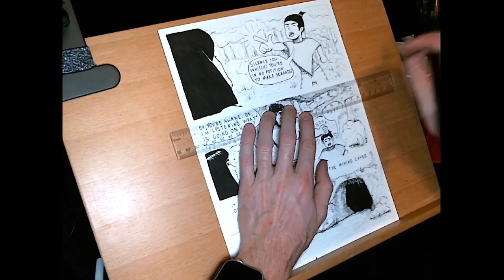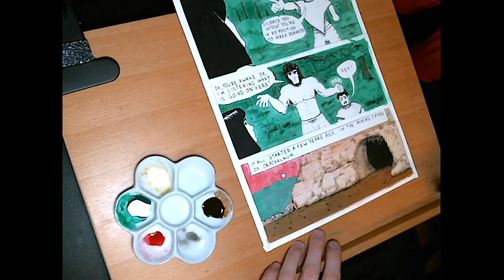Painting Backgrounds on the page and in my room - Page 13 - "Caveman Bob"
Just finished up page 13 on my original comic book story "Caveman Bob." I hope you enjoy :)